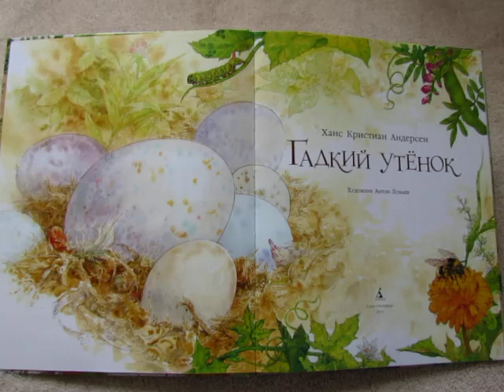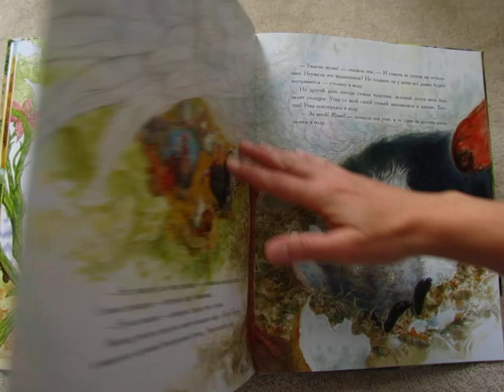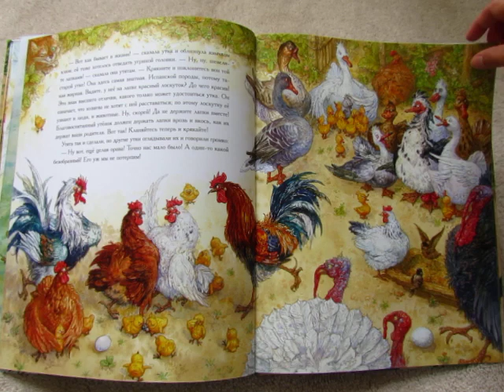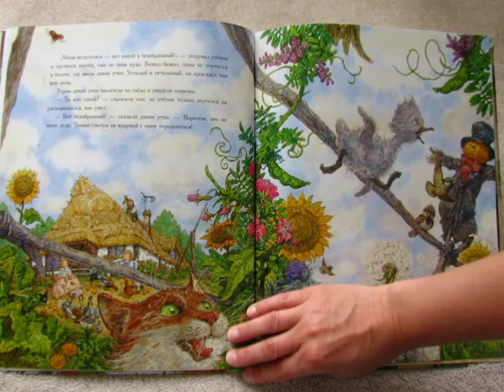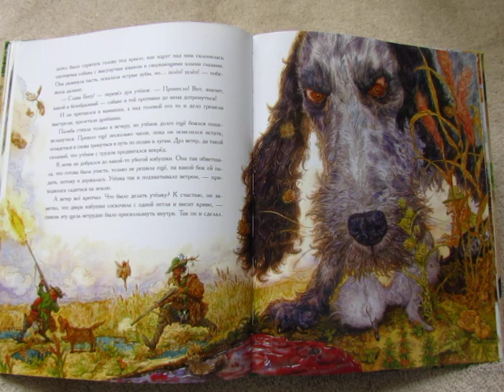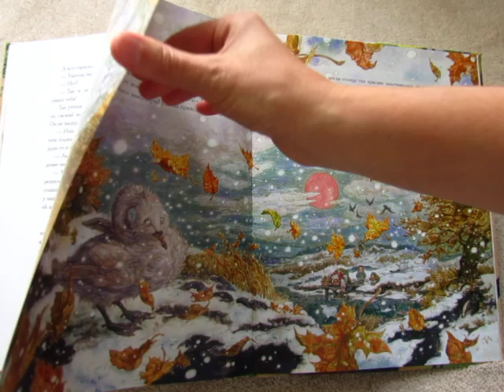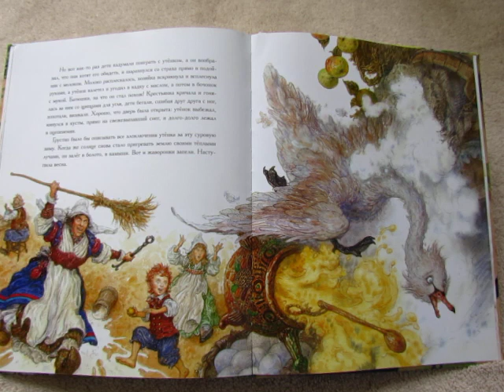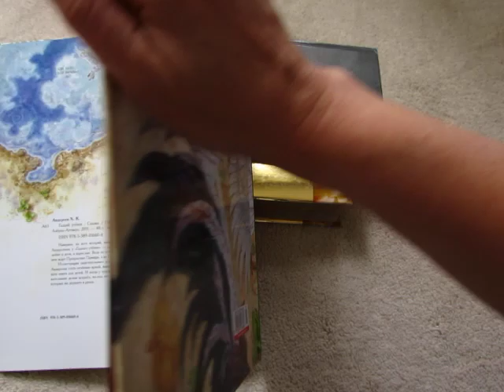Г.Х. Андерсен. Гадкий утенок